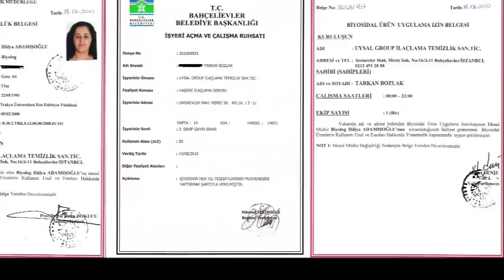Taksim Böcek İlaçlama 0539 228 82 57 Garantili İlaçlama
TAKSİM İLAÇLAMA / GARANTİLİ BÖCEK İLAÇLAMA

İlaç doğru dozda gerektiği gibi kullanılırsa ilaçtır yanlış kullanılırsa zehire dönüşür.